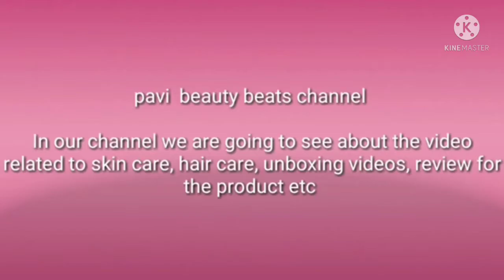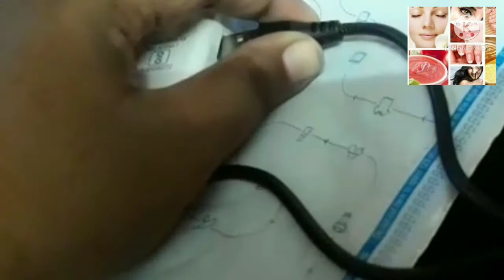1 rs la shopping app🛍️🛍️//hi5 live deal 2 rs la necklace set // Unboxing video// details in tamil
▶️▶️▶️5 rs ,49 rs ,99 rs 149 rs product u can order monthly onces
sorry I forgot to inform you

This channel is completely run by me PAVITHRA 🙋‍♀️ and all the editing work 👩‍💻, scripting work ✍ , voice over 🎤 done by me. In this channel I will be sharing  📌 skin care👧 📌 hair  care💇‍♀️ 📌 makeup video's 💄 📌shopping haul 🛍 Also you can see testing  out hacks video  and other useful stuffs.
Turn on the notifications 🔔 button and select "ALL"  option for regular notifications ✉ For collaboration, partnership, advertisements mail me    So wait to watch the video on our channel  And don't forget to subscribe our channel and   Like 👍 and share the videos↪  Write the comments to the video📝 Follow me on  📍Instagram ( pavi beauty beats official)
Copyright🚫 Everything in this channel is created by the owner of this channel PAVITHRA using any of my content without my permission is not granted. ACTION WILL BE TAKEN STRICTLY.